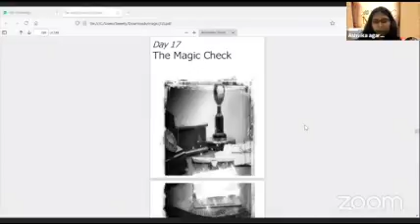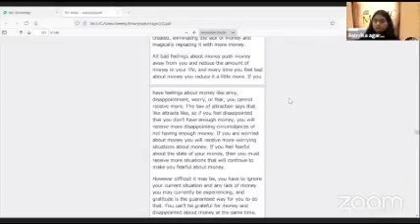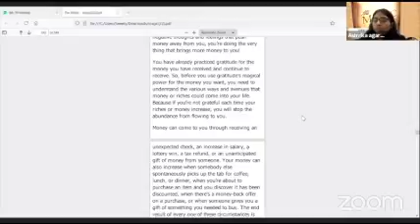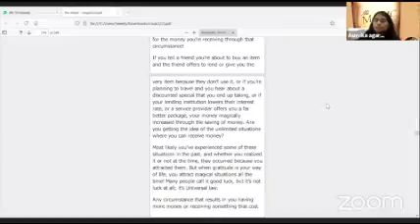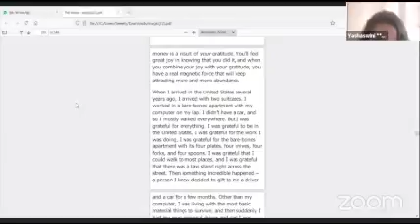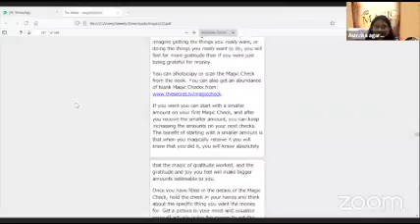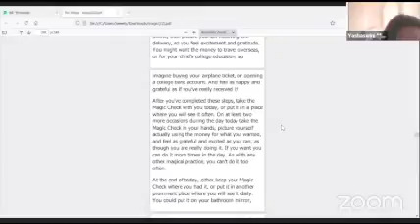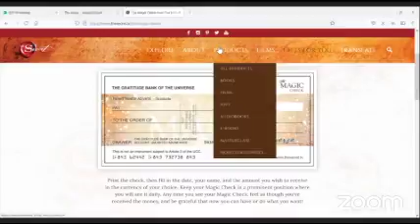Magic Book Session (Day17)